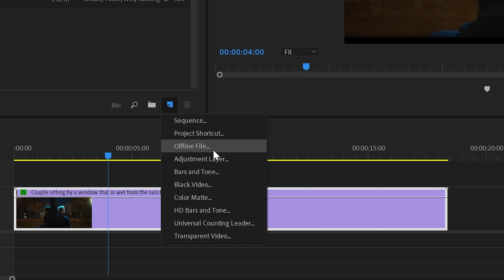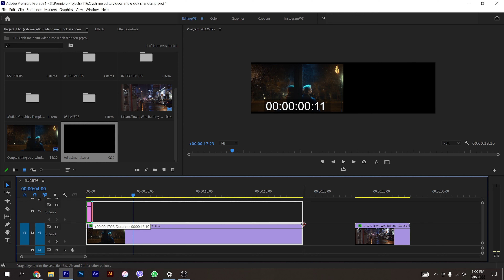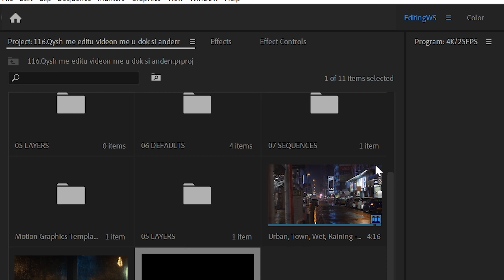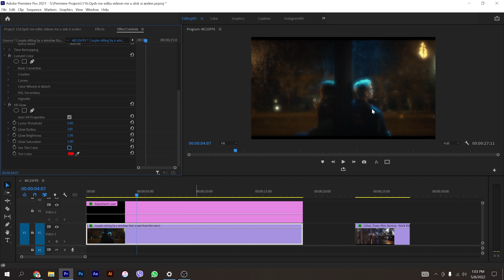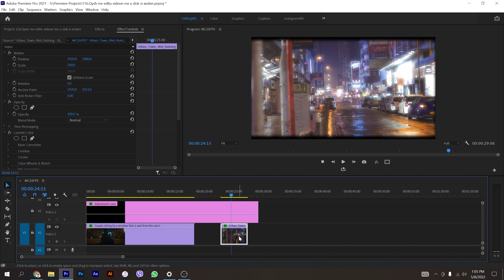QYSH ME EDITU VIDEON ME U DOKË SI ËNDËRR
0:00 - Intro
0:37 - Gaussian Blur
1:57 - Vr Glow